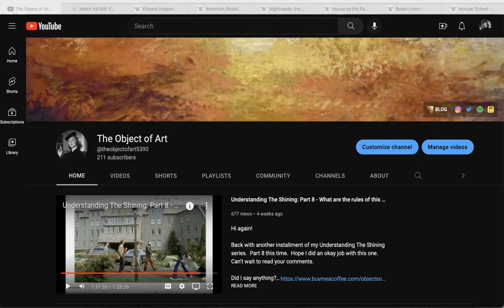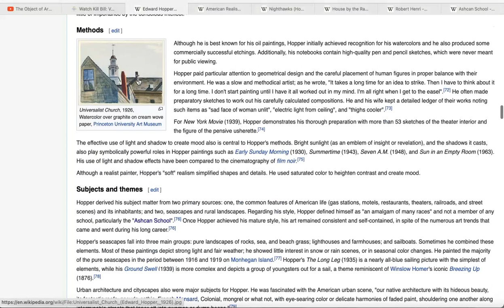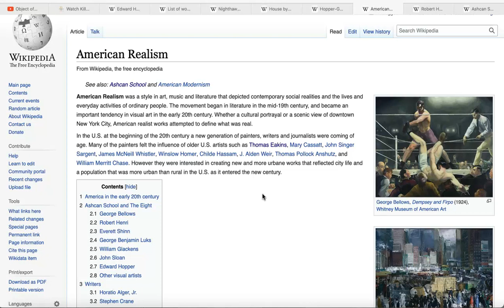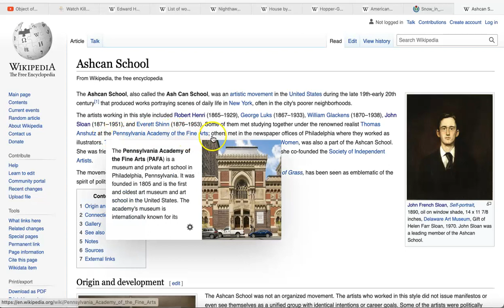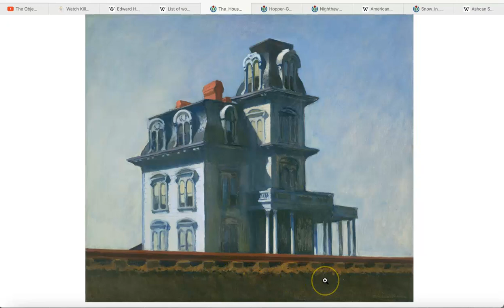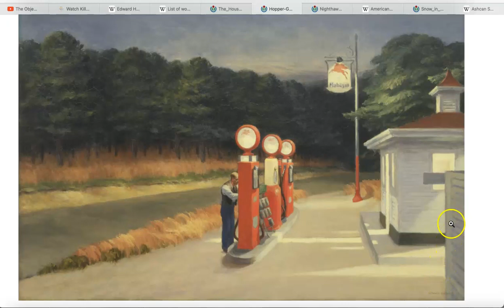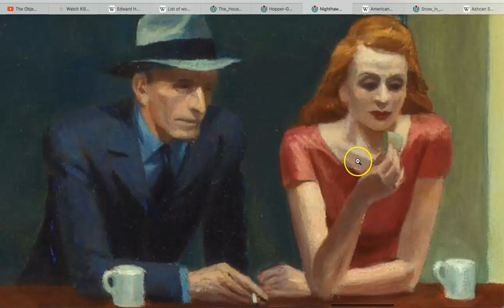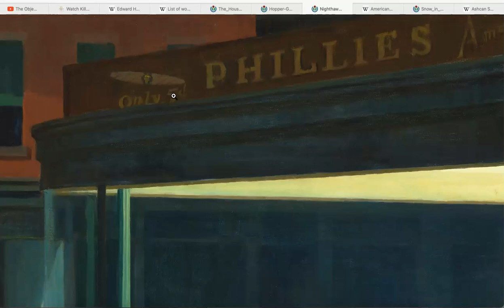Edward Hopper - Realism, Loneliness, Alienation… and a splash of red?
Hi again!

I’m back with a video about one of my favorite famous artists, and his famous great art: Edward Hopper.  What was his artwork about?  What was he trying to express, communicate, achieve???  I don’t know if I can answer those questions, but I’m sure going to take a good look at some of his paintings.